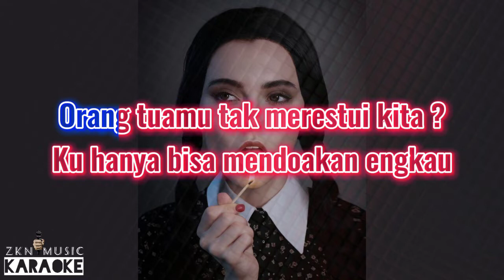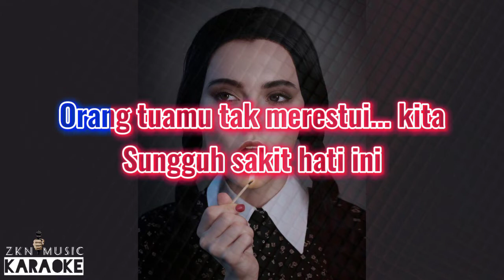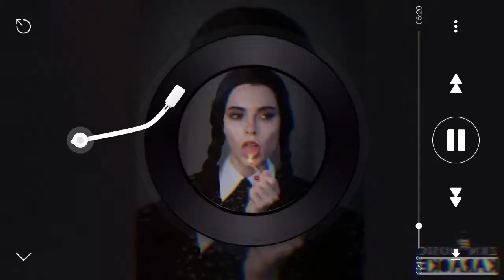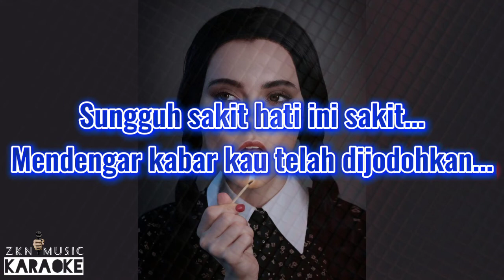Mala Agatha Ft Lala Widhi - Sia Sia Berjuang Karaoke Remix Version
Video Karaoke ini hanya berisikan INSTRUMEN - REMOVE VOKAL Versi Original Music. Terkadang terdapat ada suara yang menonjol di bagian lagu.

Music Instrumen ini lebih indah saat dinyanyikan saat sedang berkaraoke 🎤🎤🎤 Dan di dengar menggunakan handset atau speaker... Semoga suara vocal samar - samar tersebut hilang dan tertutupi oleh suara anda